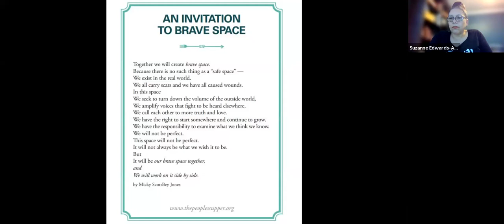Servants of the Spirit: Gifts for Ministry | Workshop #9: My Work to Do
Join Canon Suzanne Edwards-Acton for this introduction of My Work to Do: an online affinity group designed to help white people build stamina for discussing racism, systemic injustice, racial healing, reconciliation, and justice in their everyday lives.
to learn more about Gifts for Ministry, see the upcoming schedule, and see videos and resources from past workshops.